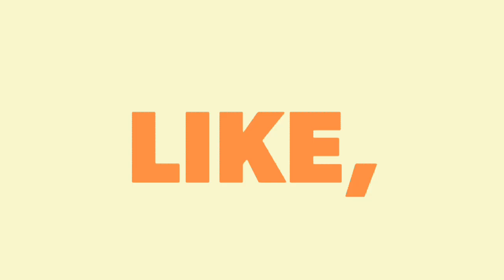Capsicum rice/குடைமிளகாய் சாதம்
In this capsicum rice recipe , i added onion. It is optional. If you don't want, avoid it. It won't change the taste.
Thankyou.